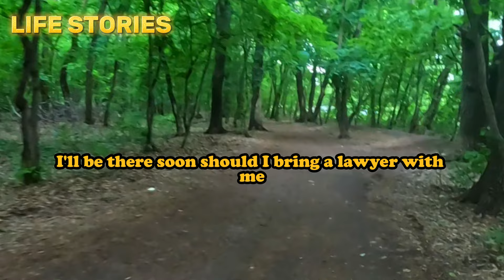I heard my wife telling my best friend, "I can't leave him, but our secret affair will continue."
I heard my wife telling my best friend, "I can't leave him, but our secret affair will continue." I followed a couple in love to catch them off guard!